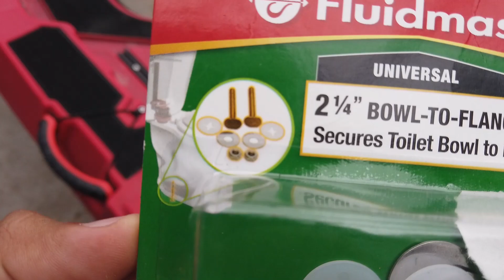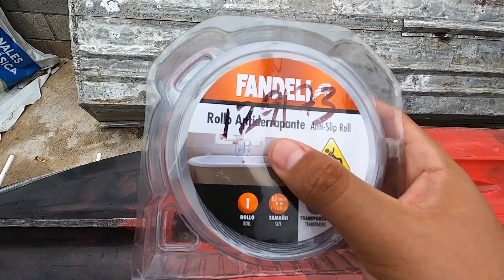Modificaciones BÁSICAS para CUALQUIER KAYAK *fáciles y economicas*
✅ El día de hoy en pesca demente te compartiré las primeras modificaciones básicas para cualquier kayak, son modificaciones para kayak muy fáciles de hacer, son modificaciones economicas para kayak, estas modificaciones básicas para cualquier kayak o modificaciones sencillas para kayak, estas modificaciones las apliqué para mi nuevo kayak vibe shearwater 125

🔸 ¡Si gustó el video, compártelo con tus compañeros de pesca!